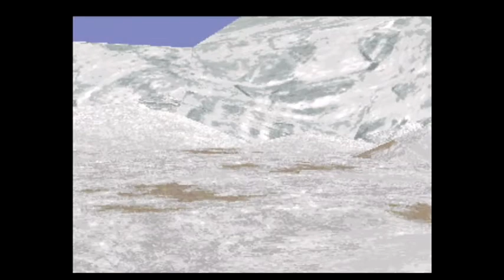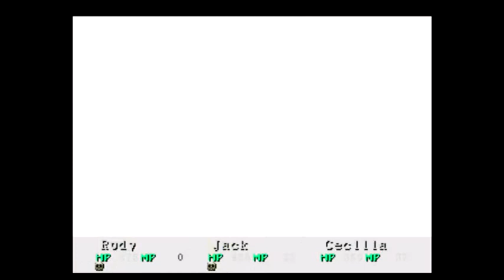Wild Arms (PS1) [RUSHED CASUAL LONGPLAY] Part 6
Played on Playstation Classic console. During rushed casual run, I'll try and progress the story as quickly as possible.